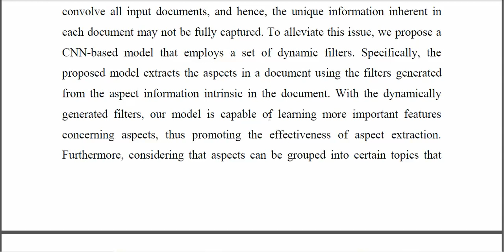A Topic Aware Dynamic Convolutional Neural Network for Aspect Extraction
IEEE PROJECTS 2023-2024 TITLE LIST
From Our Title List the Cost will be,
Python=4500/-
Mininet=5000/-
Dot Net Project =2500/-
Java Project=2500/-

Support Including Packages
* Complete Source Code
* Complete Documentation
* Complete Presentation Slides
* Flow Diagram
* Database File
* Screenshots
* Execution Procedure
* Video Tutorials
* Supporting Softwares

Support Specialization
* 24/7 Support
* Ticketing System
* Voice Conference
* Video On Demand
* Remote Connectivity
* Document Customization